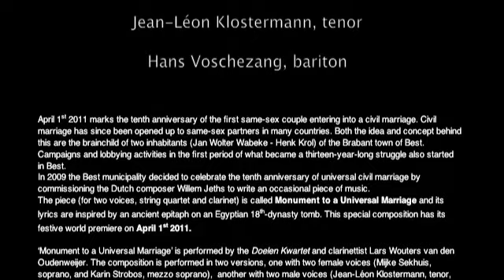Monument to a Universal Marriage Male version Premiere .m4v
Monument to a Universal Marriage,
for string quartet, clarinet and two voices
WILLLEM JETHS

April 1st 2011 marks the tenth anniversary of the first same-sex couple entering into a civil marriage. Civil marriage has since been opened up to same-sex partners in many countries. Both the idea and concept behind this are the brainchild of two inhabitants (Jan Wolter Wabeke - Henk Krol) of the Brabant town of Best (the Netherlands). Campaigns and lobbying activities in the first period of what became a thirteen-year-long struggle also started in Best.
In 2009 the Best municipality decided to celebrate the tenth anniversary of universal civil marriage by commissioning the Dutch composer Willem Jeths to write an occasional piece of music.
The piece (for two voices, string quartet and clarinet) is called Monument to a Universal Marriage and its lyrics are inspired by an ancient epitaph on an Egyptian 18th-dynasty tomb. This special composition has its festive world premiere on April 1st 2011.

'Monument to a Universal Marriage' is performed by the Doelen Kwartet and clarinettist Lars Wouters van den Oudenweijer. The composition is performed in two versions, one with two female voices (Mijke Sekhuis, soprano, and Karin Strobos, mezzo soprano), another with two male voices (Jean-Léon Klostermann, tenor, and Hans Voschezang, baritone). This very first performance partly came about thanks to the financial support of Het Blauwe Fonds and Rabo-Bank.

Friday April 1st 2011, 20.30 hrs
Former Lidwina Church in Best